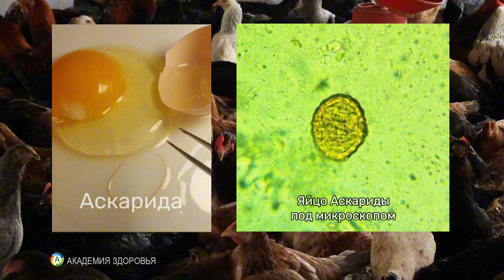Паразиты в яйцах: что нужно знать для предотвращения заражения! 🥚🚫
В этом видео мы обсудим важные факты о паразитах в яйцах и как предотвратить их заражение. Узнайте, какие виды паразитов могут находиться в продуктах, как правильно выбирать и готовить яйца, чтобы минимизировать риски для здоровья. Мы поделимся полезными советами, которые помогут вам избежать неприятностей и защитить вашу семью.

00:00 Введение в проблему паразитов в яйцах
00:05 Паразиты в домашних и фермерских яйцах
00:10 Как визуально определить крупные аскариды
00:26 Устойчивость аскарид в желудочном соке
00:49 Как происходит заражение паразитами
00:56 Важность соблюдения гигиенических норм
01:01 Меры предосторожности при выборе яиц
01:12 Как выявить пятна на желтке
01:21 Безопасная термическая обработка яиц
01:39 Рекомендации по жарке и варке яиц
02:01 Что делать при подозрении на заражение
02:15 Альтернативные методы борьбы с паразитами